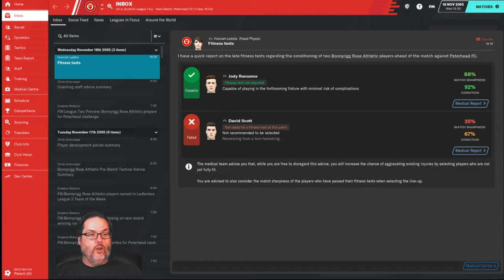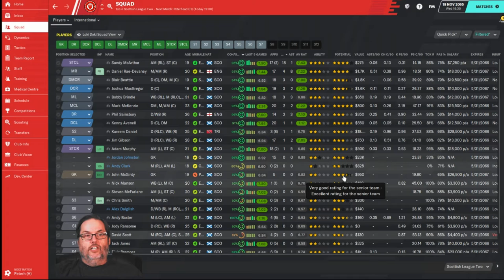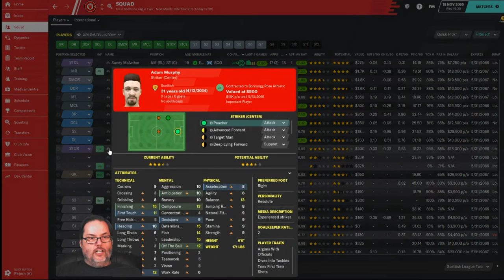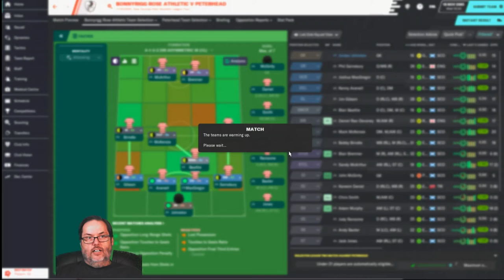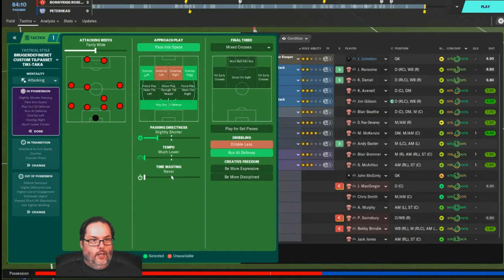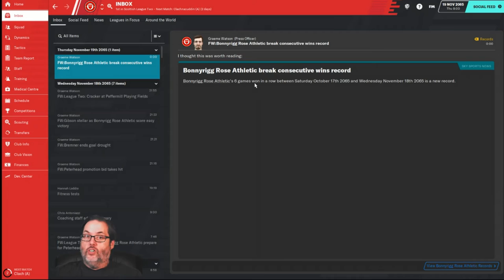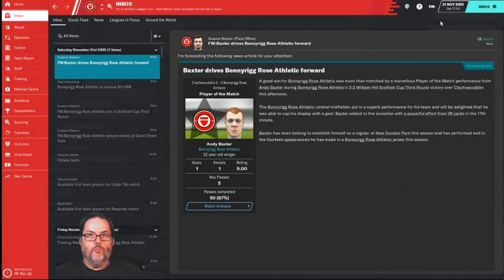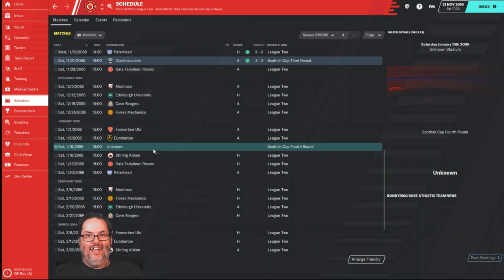Climbing the Ladder/FM20 Journeyman - Bonnyrigg Rose - Ep. 4 - The Run